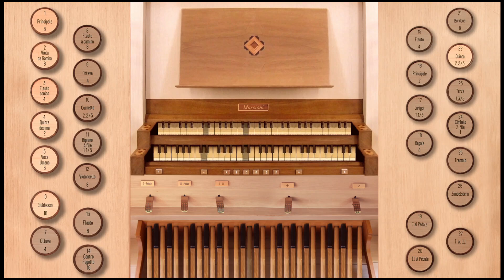Secret Prayer (Slagelse) - Giubiasco, Grandorgue, VPO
Text and music: Hans Henry Petersen, 1835–1909